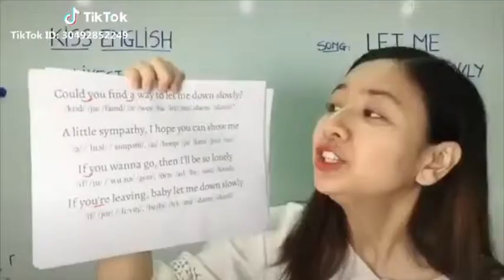Những video TikTok - Chất Lừ